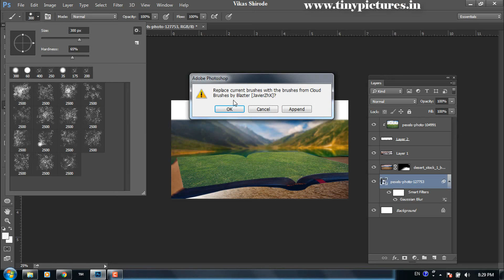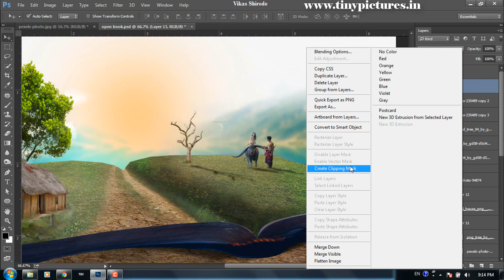Speed Photoshop Manipulation by Vikas Shirode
Open book speed manipulation Photoshop by Vikas Shirode

Diviners - Savannah (ft. Philly K)